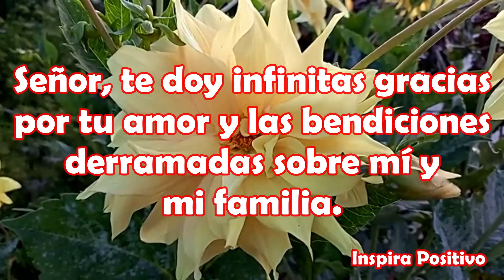Buenas Noches Dulces Sueños Abre Tiene un Mensaje Bonito Video de Hasta Mañana Para ti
Señor, te doy infinitas gracias por tu amor y las bendiciones derramadas sobre mí y mi familia.